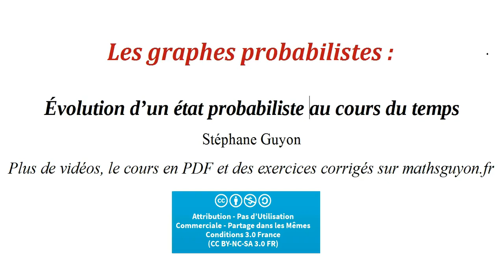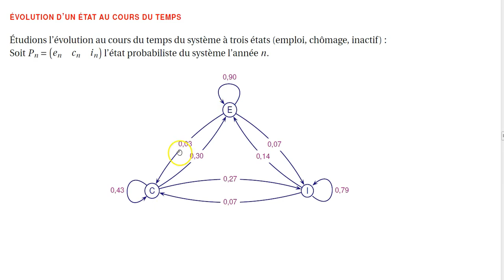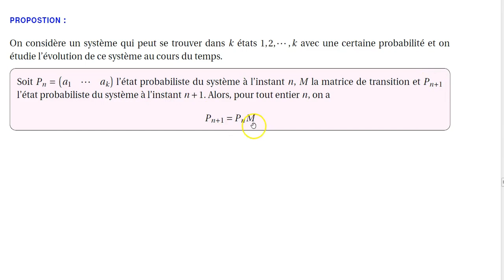graphe probabiliste evolution etat probabiliste 1